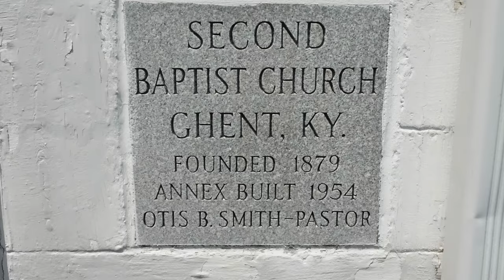Ghent, Kentucky 2nd Baptist Church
Founded  in  1879,  the  Ghent  2nd  Baptist  Church  is  one  of  the  oldest  churches  in  Carroll  County,  Kentucky.

Video  Release  Date:  October  15,  2018